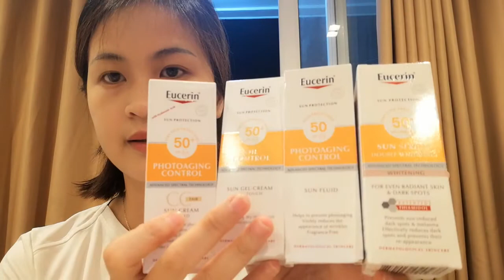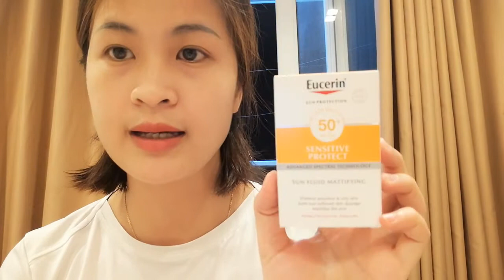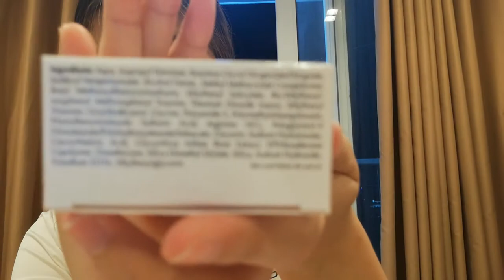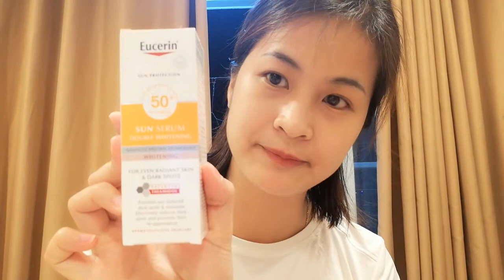Phân biệt các sản phẩm chống nắng EUCERIN SUN PROTECTION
Video giúp các bạn hiểu và phân biệt các sản phẩm chống nắng của eucerin.
Giúp các bạn chọn lựa sản phẩm phù hợp với làn da của mình
Hãy để lại câu hỏi dưới video, evashop sẽ phản hồi nhanh cho các bạn nhé